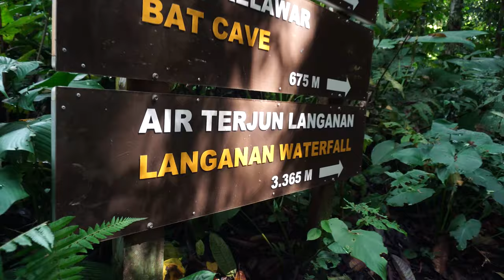Penat tapi lumayan. Langganan Waterfall, Poring, Ranau, Sabah / Sony a6400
Hiking yang tidak disangka jauh dan curam, tapi menjanjikan view yang tidak mengecewakan.

Shot With:
Sony a6400
Sony E 16-50mm f/3.5-5.6